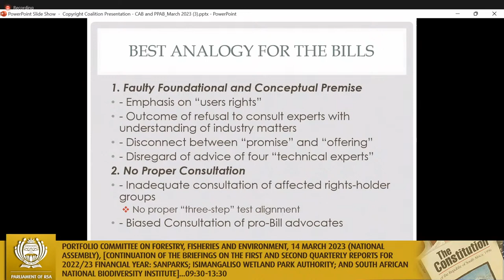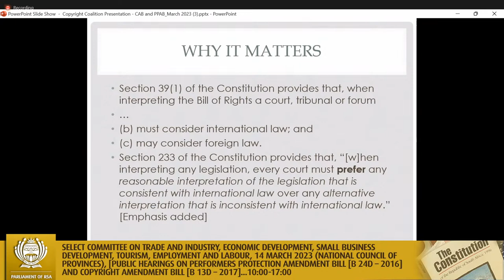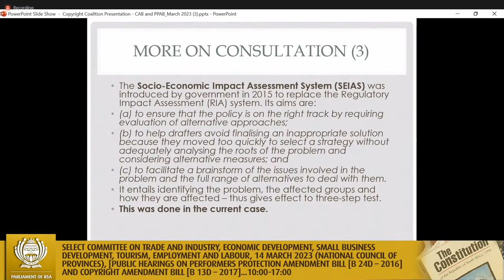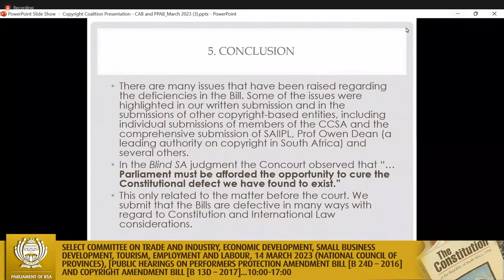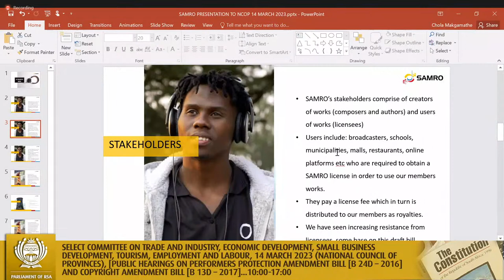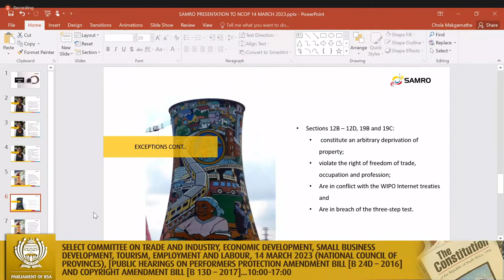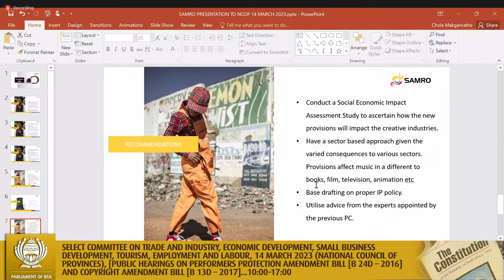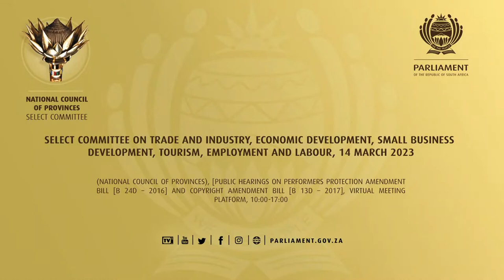Select Committee on Trade and Industry, Economic Development, Small Business Development, Tourism…